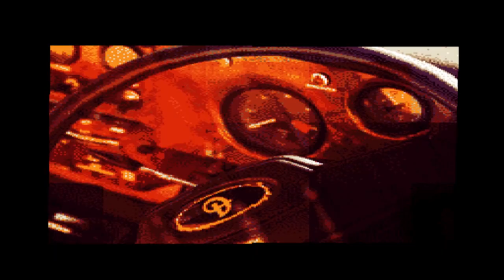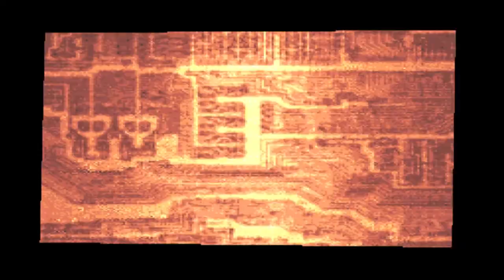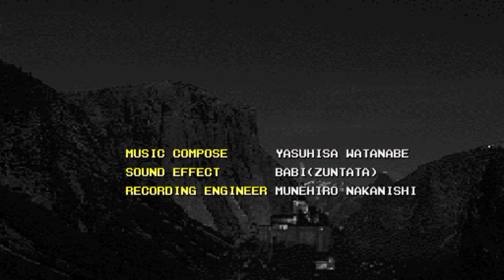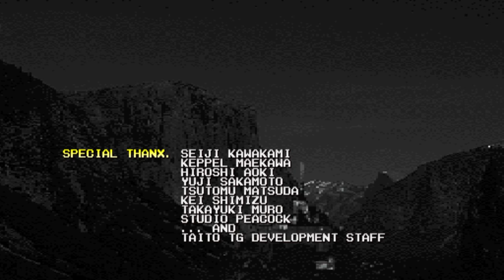Fighters' Impact [Arcade] - play as Faraha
This is a playthrough using Faraha Kahn in the Arcade version of Fighters' Impact. Read on below for more information...

Faraha appears as a possible penultimate boss, and she is an unplayable character in this version/revision of the game. (unconfirmed, but most likely unplayable)

ABOUT FARAHA

In gameplay, she has the very unique feature of having side-stepping-walking as her walking movement, so if you hold Forward or Back she will constantly circle around her opponent. Using the Special button, she can switch the direction of her side-step-walking. She cannot walk forward nor back, but you can dash, dash-back or run.

Her fighting style is Baguazhang, and she has no sub-styles.

ADDITIONAL INFORMATION / TRIVIA

Despite being an unplayable character, she has an alternative costume. However, this costume looks unfinished, because there is a lack of detail all over and a lack of shading on her skin colour.

She is most likely named after real-life Bollywood film director and choreographer Farah Khan.

In the martial art Baguazhang (Eight Trigram Palm), one of it's common techniques is circle walking, which Faraha uses.

IMPOSSIBLE UNLOCKING

The strange thing is that in this revision of the game, all of the bosses can be unofficially unlocked - you can only do this by beating single-player mode with a boss character to unlock the boss you were playing as. So for example if you wanted to unlock Faraha, you have to beat the game using Faraha. Only Dr. WIZ cannot be unlocked.

This is normally impossible to do because all of the bosses are non-selectable characters, so external methods are needed to achieve this. It is interesting on why this feature is in the game.

It should be noted that when the bosses are unofficially unlocked, they have no icon nor portrait image on the character select screen. They don't have any icon images on the rankings screens either.

ABOUT FIGHTERS' IMPACT

Fighter's Impact is a slow-paced technical fighting game. It's gameplay is focused on tactics, making you think about your next move, stringing your own combos together and blocking correctly. On the lifebar, under the character's name, there is a light-up counter that lights up and extends the higher you string moves together.

For most of the regular characters you get to choose between 3 fighting styles/modes for them, complete with a different costume for each style. Despite some martial art styles being shared (such as Karate), there are some minor differences between the different characters using the same fighting style. The bosses do not have any sub styles to choose from, instead they are all mostly unique in their fighting styles.

The game features an atmospheric relaxing soundtrack, which usually closely matches the ambiance of the stage you're on.

PLAYSTATION 1 VS.

It should be noted that the game Vs. on the PS1 is a localized US/EUR version of the PS1 Japanese-only game Fighters' Impact, which was done by THQ to appeal to the Western audience/tastes. Therefore the game is built on the Fighters' Impact engine. It is quite a drastic change because it is unrecognizable from the original Japanese game, as all the characters and aesthetics are different, as well as the soundtrack and some of the gameplay mechanics.